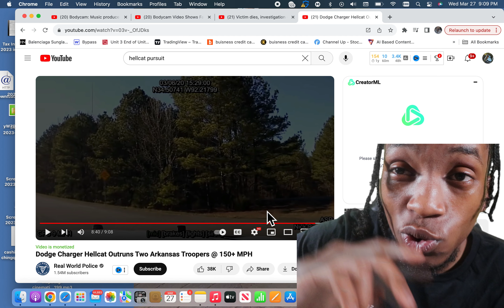ATLANTA DRILL RAPPER IN A STOLEN HELLCAT WIDEBODY CHARGER OUTRUN GSP ON A HIGH SPEED CHASE